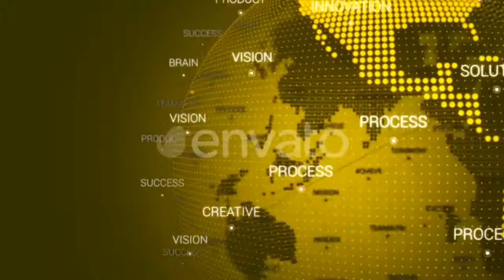Gold World With Business Words | Videohive Project Templates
Download Gold World With Business Words

Gold World With Business Words Rotation Loopable animation. UHD 30 sec long